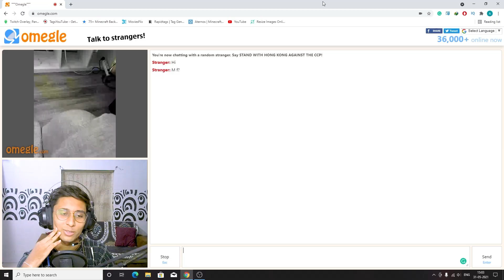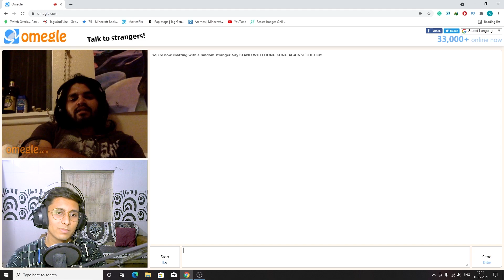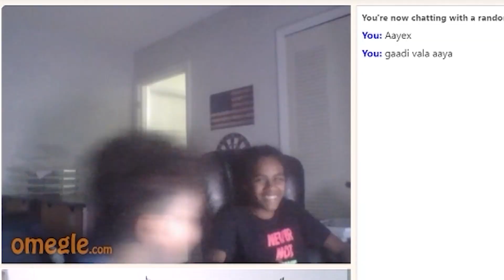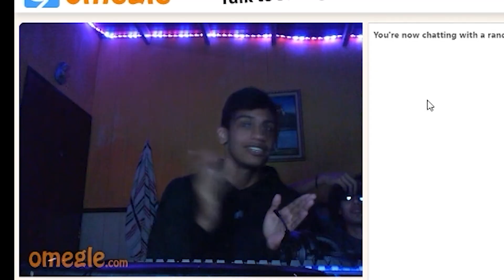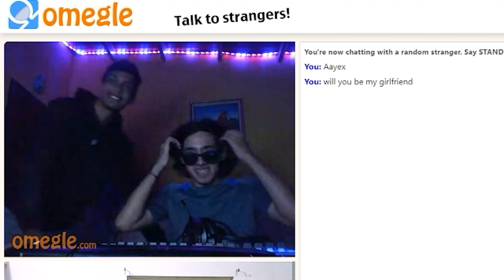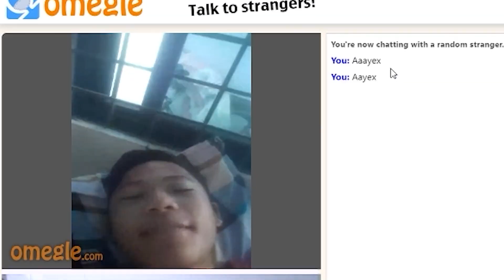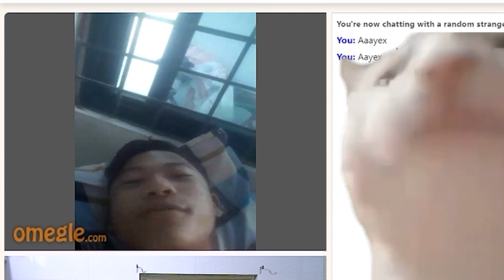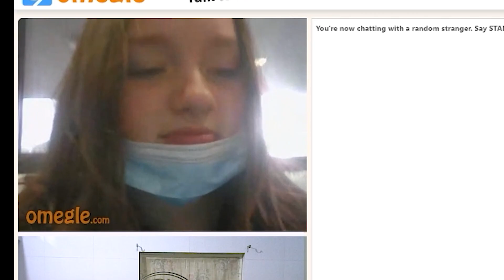OMEGLE IS STILL FUNNY | Aayex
OMEGLE IS STILL FUNNY

1 LIKE = More Motivation